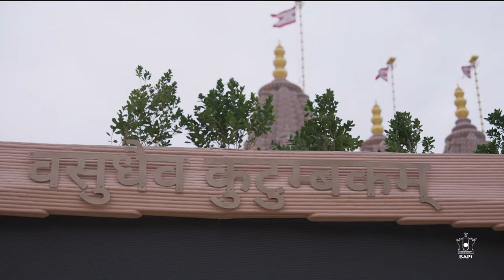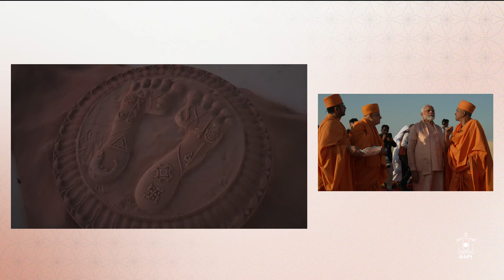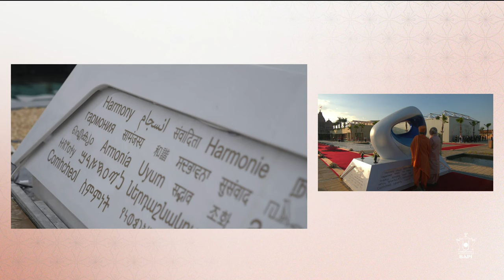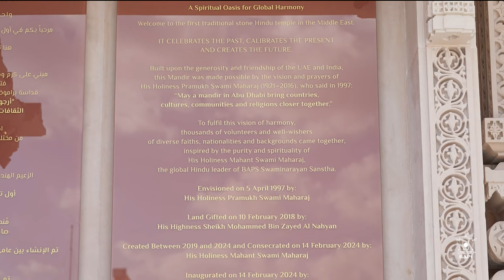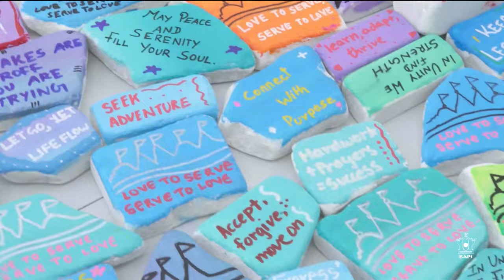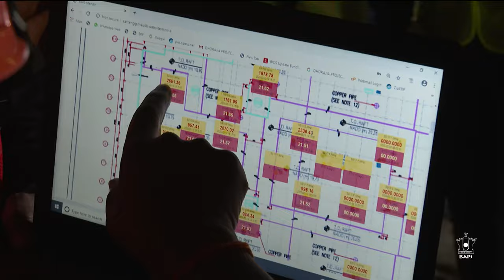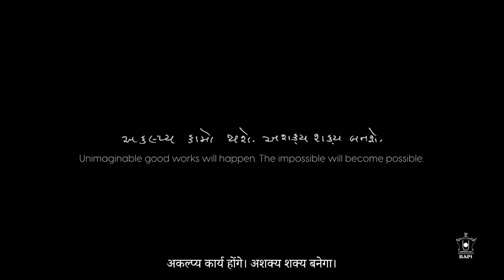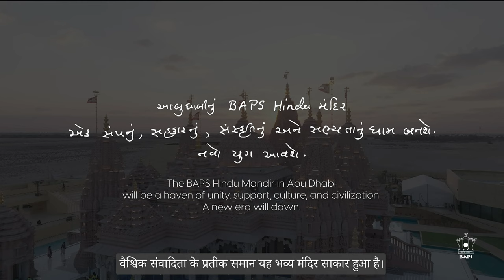Dedication Assembly | BAPS Hindu Mandir, Abu Dhabi, UAE | 14 February 2024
The inauguration of the BAPS Hindu Mandir in Abu Dhabi is a historic moment of worldwide celebration.

His Holiness Mahant Swami Maharaj, the global Hindu spiritual leader, will officially dedicate the temple to the world in the presence of Shri Narendra Modi, Hon’ble Prime Minister of India, on Wednesday 14 February 2024. (See global timings below.)

Join the live webcast to take an interactive tour of the Mandir with Prime Minister Modi and enjoy a vibrant cultural programme that celebrates the past, calibrates the present, and creates the future.

There will also be an opportunity during the webcast to participate in the celebrations from your home by performing your own arti with your family and joining thousands of others around the world.

Webcast Timings: 11.30pm AEDT | 6.00pm IST | 4.30pm GST | 3.30pm EAT | 1.30pm CET | 12.30pm GMT | 7.30am EST